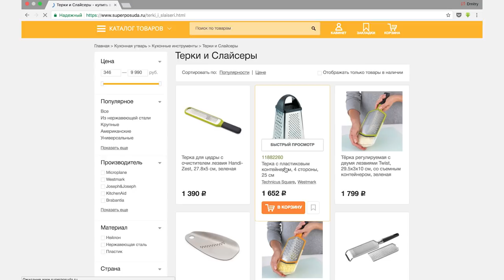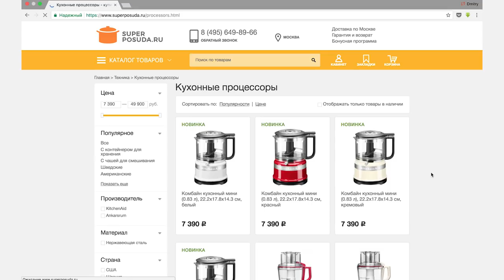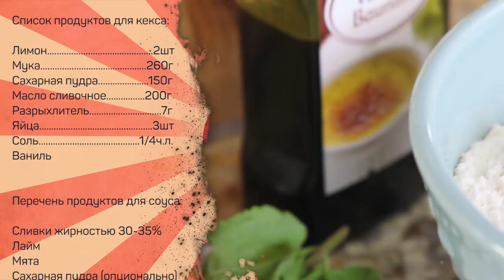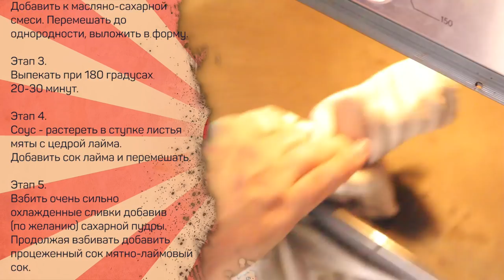РАССЫПЧАТЫЙ кекс и сливочный соус. Надо б(ж)рать!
Всем зарегистрировавшимся по этой ссылке
автоматически начислится бонус в 500 руб на первый заказ.
Бонусом можно оплатить до 20% от стоимости заказа.

Например:
Стоимость заказа 2500руб.
20% от 2500 = 500руб.
Вы платите 2000руб самостоятельно и 500руб. оплачиваете бонусом.

Другой вариант:
Стоимость заказа 1250 руб.
20% от 1250 = 250руб.
Вы платите 1000руб самостоятельно и 250руб. оплачиваете бонусом.
При этом варианте 250 рублей бонуса сгорят, т.к. действуют только на ПЕРВУЮ покупку.
Чтобы не прогадать выбирайте для первой покупки товар ценой не меньше 2500руб )).

Понадобится

Для кекса –
Лимон 2шт.
Мука – 260г
Разрыхлитель – 7г
Яйца - 3шт
Соль - 1/4ч.л.
Ваниль

Для соуса –

Сливки – 30-35%
Лайм
Мята
Сахарная пудра (опционально)

Произведение «РАССЫПЧАТЫЙ кекс и сливочный соус. Надо б(ж)рать!» созданное автором по имени Дмитрий Fresco, публикуется на условиях лицензии «Attribution-NonCommercial-NoDerivs» («Атрибуция — Некоммерческое использование — Без производных произведений») 3.0 Непортированная.